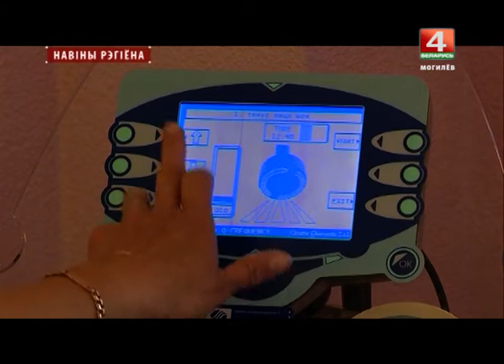Новости 16.10.2017 выпуск 20:30